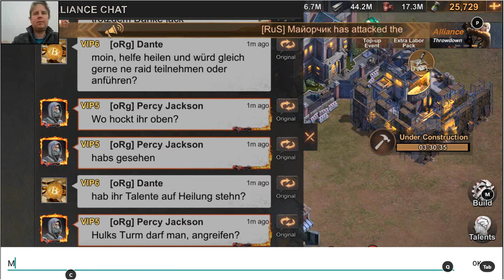State of Survival - Capital Clash Event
Scoring some points during capital clash with a raid. for more videos, guides, data and tools.